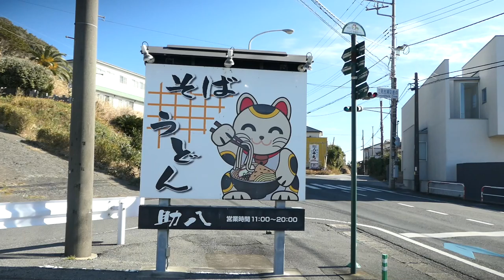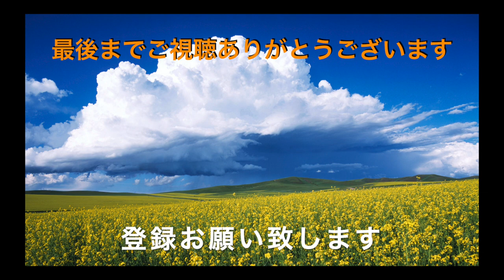【そば処 助八②】 寒い日の食べたくなる カレー南蛮そばセットで食す ＃992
そば処助八　鴨川店で初めてのカレー南蛮そばをいただきました。